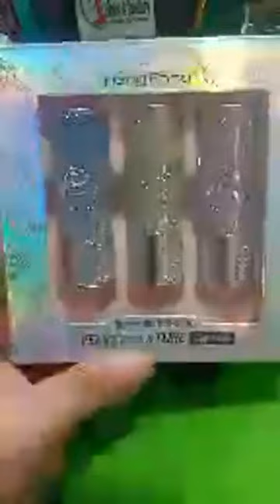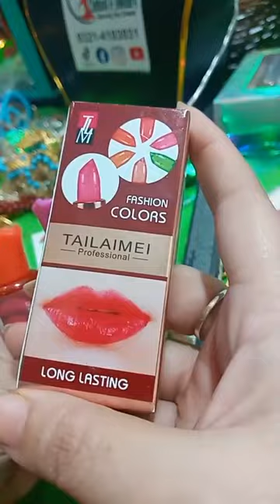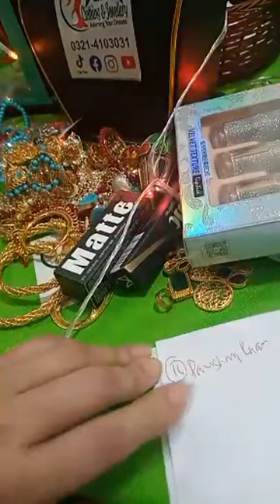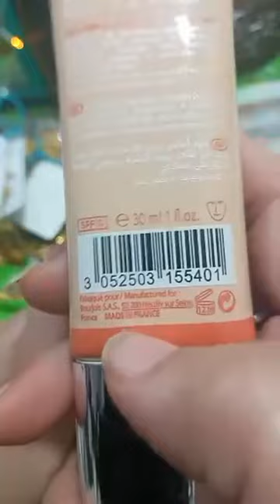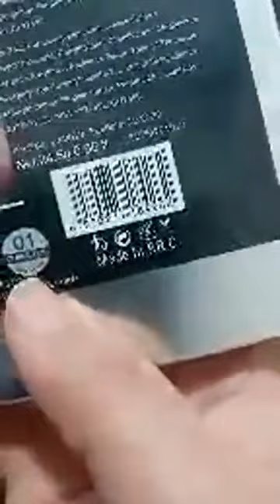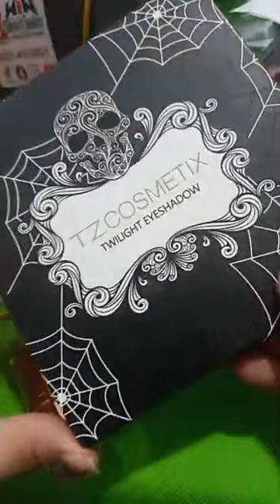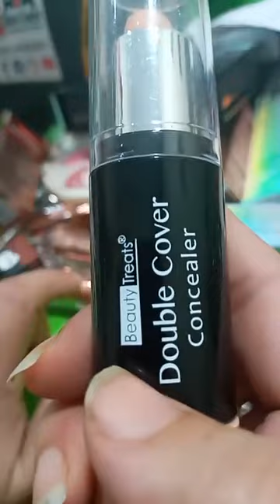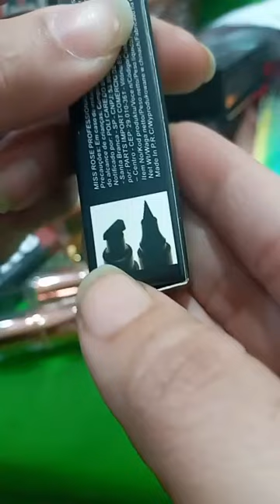🤱sOnaka🤱 ka Necklaces /available/🤱 in desi🤱 Design 🤱and /sirgke/ good/🤱 ma /quality nice 💚